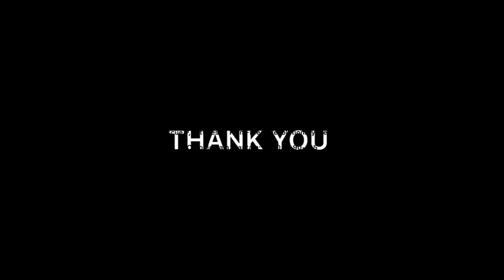Egoscue ex for neck and back pain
Egoscue ex for neck and back pain@kaherinstituteofphysiother8333